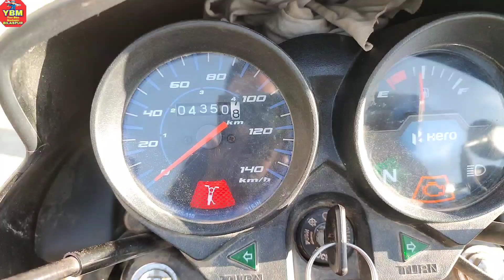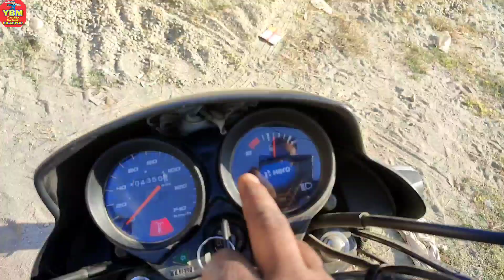bs6 starting problem // hf deluxe bs6 starting problem/ hf deluxe bs6 2022 // deluxe missing problem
आपने ऐसी प्रॉब्लम पहले कभी नहीं देखी

MS309 Pro Obd Scanner

Obd Scanner And Universal Cable